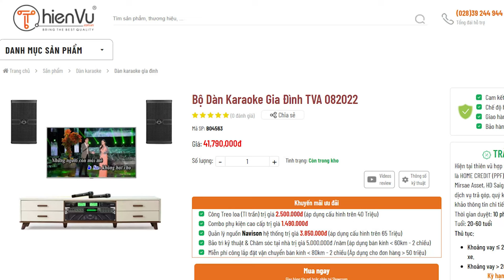Biết cách chọn loa karaoke phù hợp cho gia đình bạn chưa ? Xem video này bạn sẽ chọn đúng